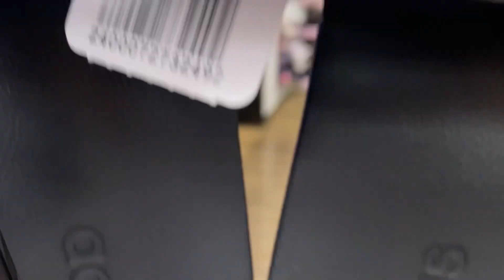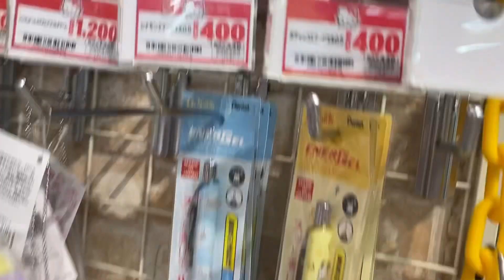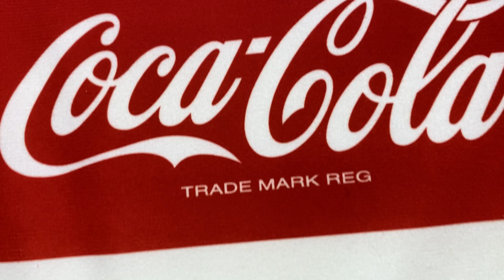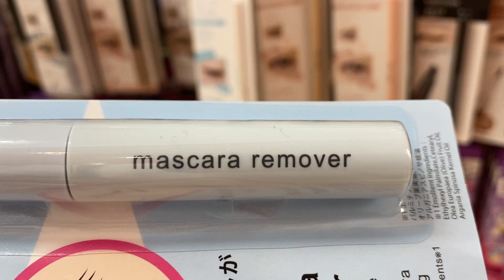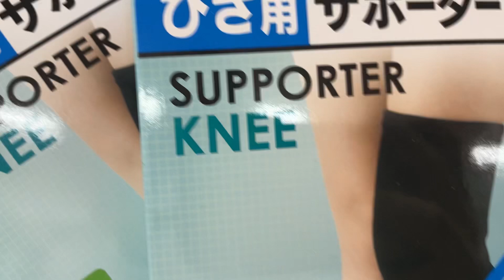Don Quijote&Daiso japan shopping#almasekivlogs